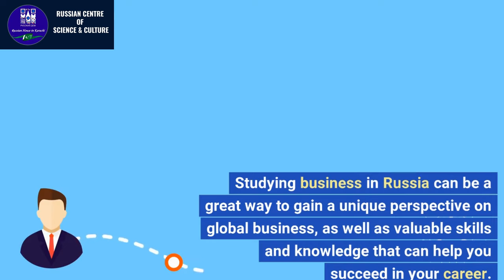STUDYING MBA IN RUSSIA | TOP UNIVERSITIES IN RUSSIA | ENGLISH PROGRAMS | NO IELTS | HIGH VISA RATIO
Russian Centre Of Science & Culture (Friendship House)

Address: 43/H 2nd Sunset St, P.E.C.H.S Block 2 Block 6 PECHS, Karachi.